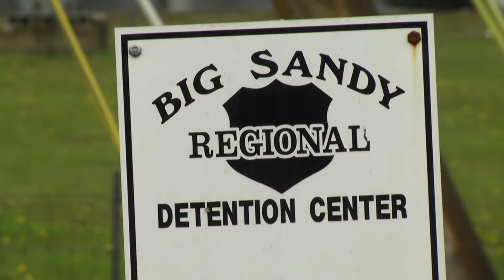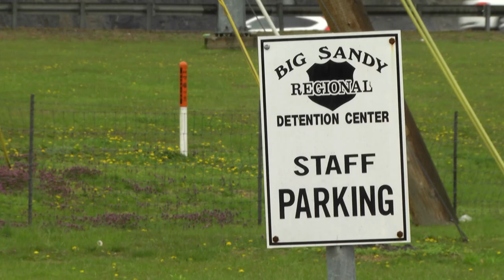Escaped inmate back in custody, another still being sought